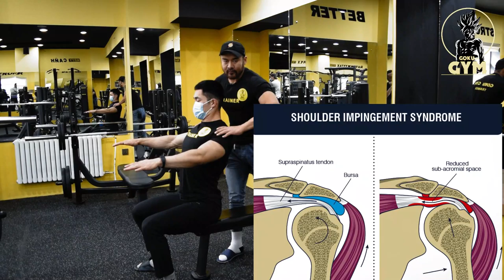Цээжний үндсэн шахалтын зөв техник, ийм төрлийн бичлэг таалагдаж байвал Like & Share залуусаа.